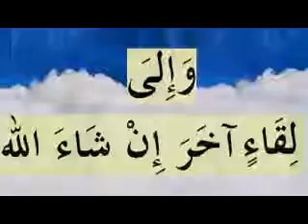Le Racisme l'ennemi de la société-en langue Tamazighth-DR MAZEGHRANE MADJID.flv